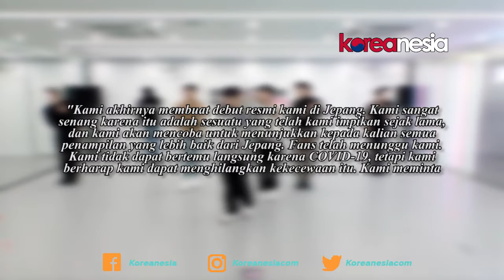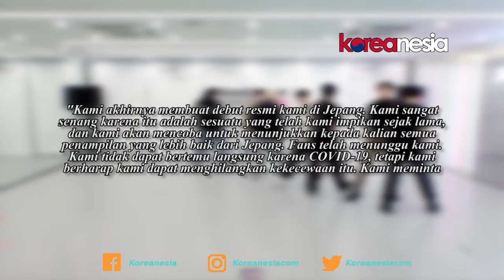AB6IX Akan Debut Di Jepang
Pada tanggal 29 Oktober, label mengumumkan AB6IX akan membuat debut kejutan di luar negeri dalam kemitraan dengan perusahaan Jepang Victor Entertainment. Sebagai grup yang berpartisipasi aktif dalam seluruh proses produksi album mereka, AB6IX dikatakan telah memiliki banyak.